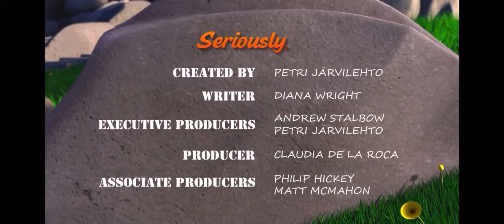Best fiends credits omation